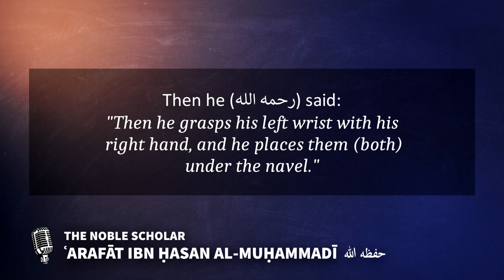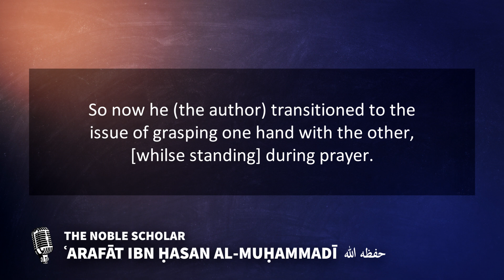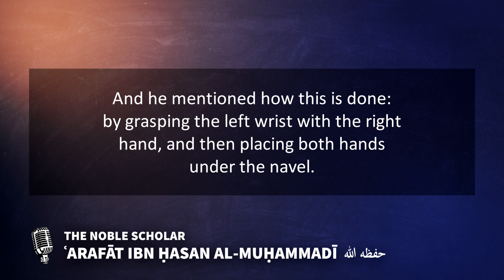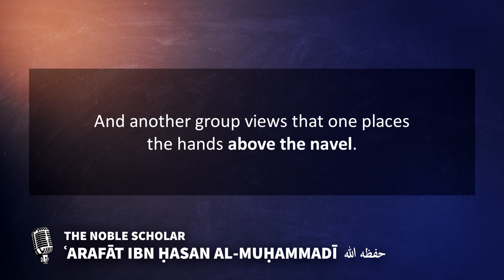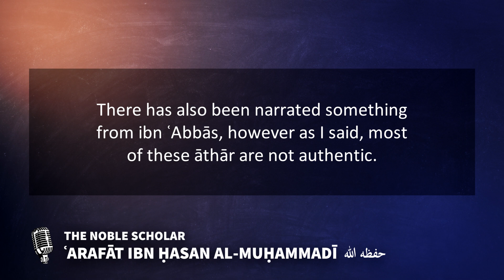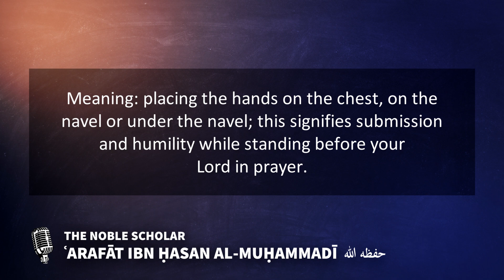Where do I place hands while standing in prayer? The chest or the navel? | Sh. ʿArafāt ibn Ḥasan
CORRECTION: at 00:19 it should say "while" instead of "whilse"

Beware who you take your knowledge from, because this knowledge is religion. Some trustworthy websites upon the way of the Salaf: